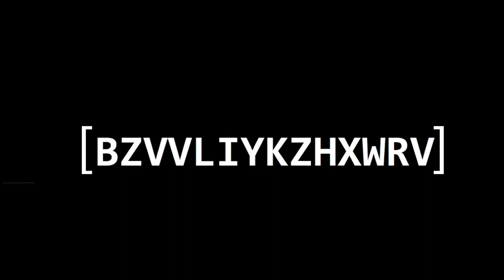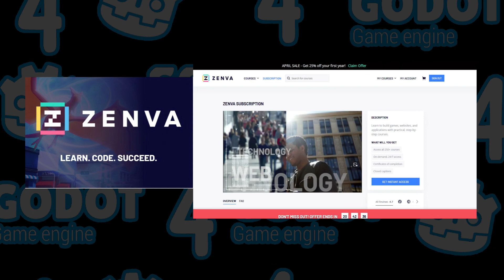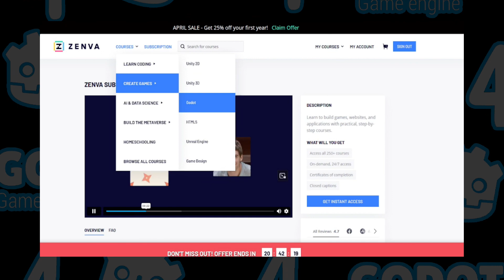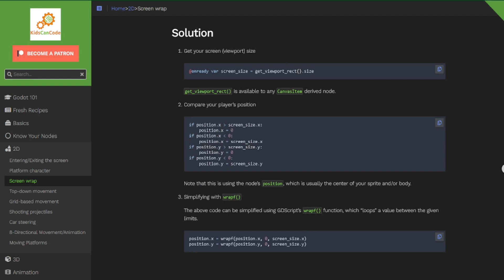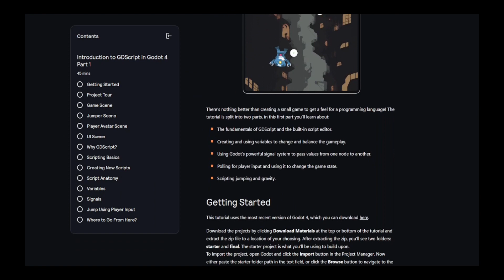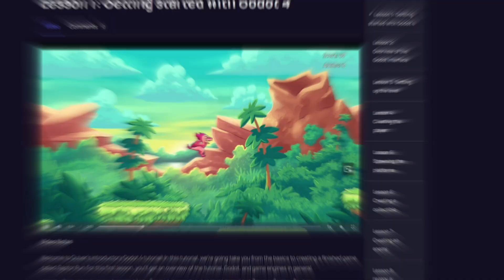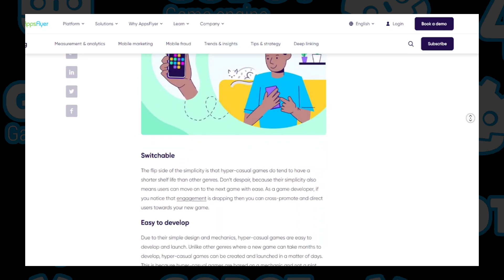The Top 6 Resources to learn Godot 4 April 2023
Do you think that tutorials are the best place to start Godot 4 as a beginner ?

Time Stamps
0:00 Intro
1:45 Paid Resources
3:02 Youtube
3:24 Godot Docs
3:35 Kids can code
3:59 Kodeco
4:20 Quiver